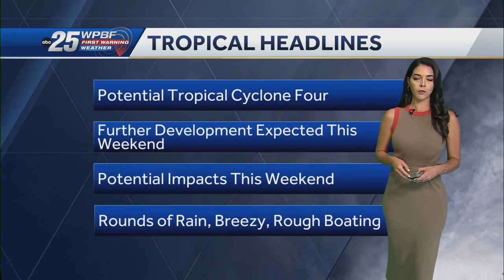Track issued for Potential Tropical Cyclone Four: Watches and warnings for portions of Florida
Track issued for Potential Tropical Cyclone Four: Watches and warnings issued for portions of Florida